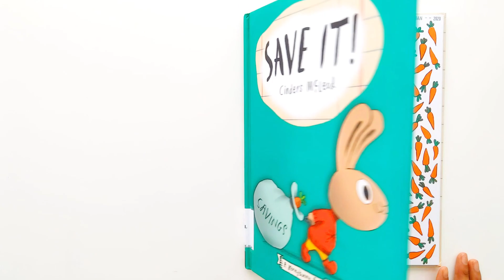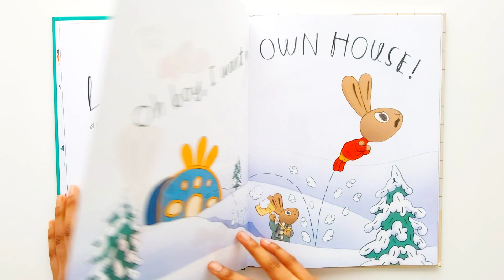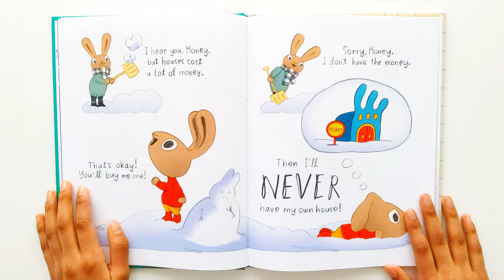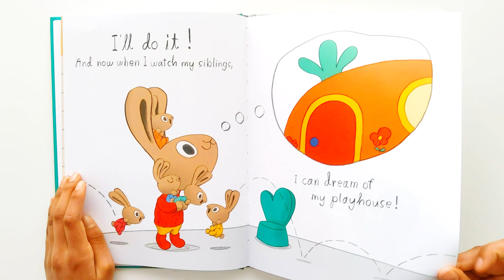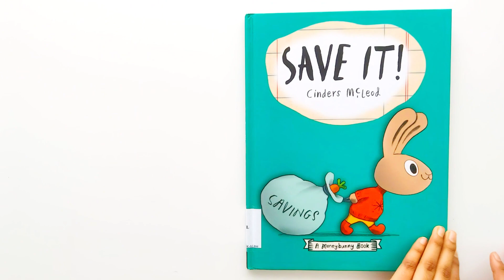Save It A Moneybunny Book 📚 Read aloud books